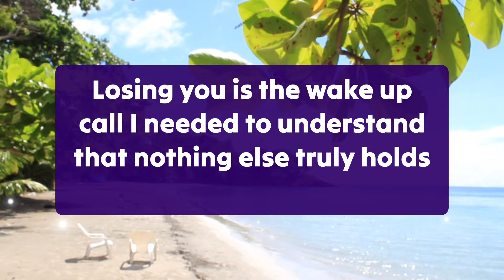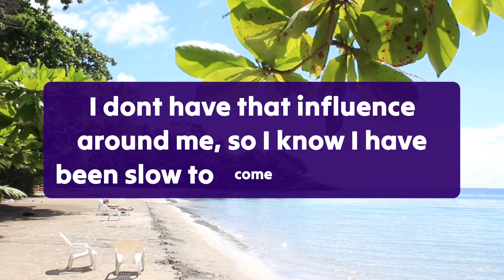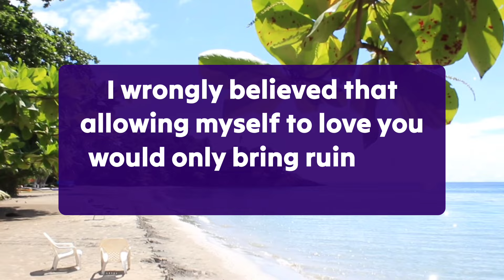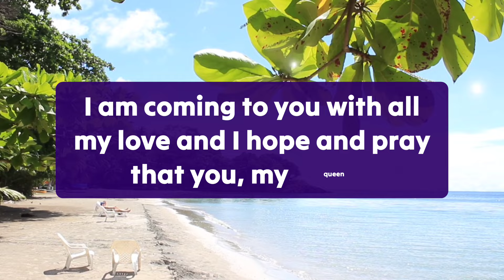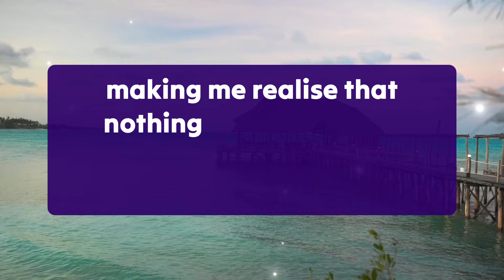DM to DF 😘 I am madly in love with you and I am proud of it. u will be surprised 💕 Twinflame Reading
divine feminine
twin flame